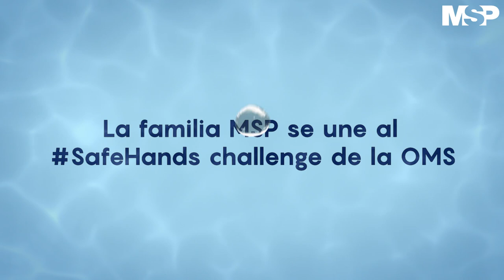La familia MSP se une al SafeHandsChallenge de la OMS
Únete al SafeHandsChallenge, para prevenir el Coronavirus y así evitar la propagación. Lávate las manos cada tres horas y protégete contra el COVID-19.